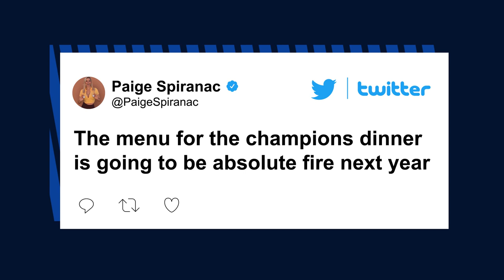Paige Spiranac fires back after ‘disgusting’ response to Masters tweet | New York Post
Paige Spiranac spoke out Sunday evening amid backlash she received over a tweet following Hideki Matsuyama’s historic Masters win.

Spiranac, who had been tuning into the tournament all weekend long, first congratulated Matsuyama on Sunday after he became the first Japanese golfer to win a men’s major.